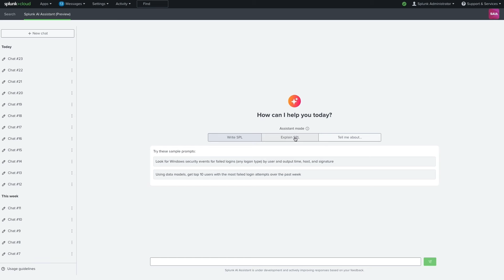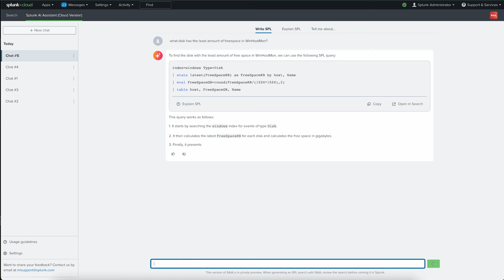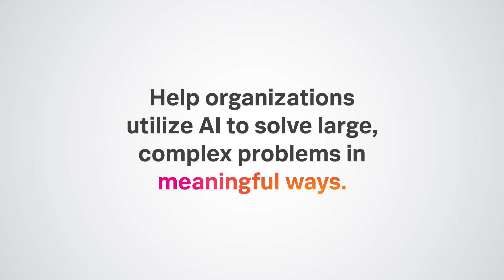Meet Splunk’s AI Team: Solving Complex Problems in Meaningful Ways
Hear how Splunk’s Principal Software Engineer Kristal is helping our customers build digital resilience on our AI team through her work on our new AI Assistant with Splunk O11y Cloud.

Learn more about how our engineers are building products that customers love